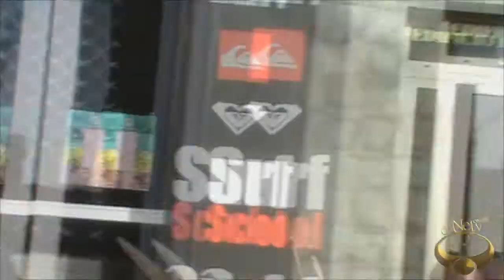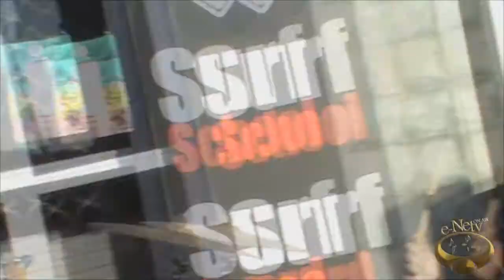ByTheFACE en NYC TAXI Bar 5 29 06 2013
CANARIA ROCK